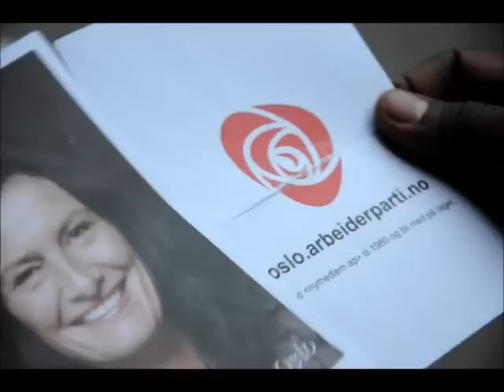BAASHE MUUSE, OGEYSIIS (CALANKA.COM)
Waa musharax Baashe Muuse oo u taagan golaha deegaanka Oslo